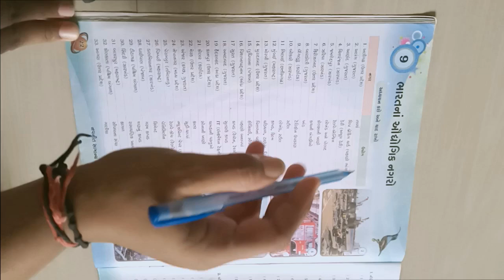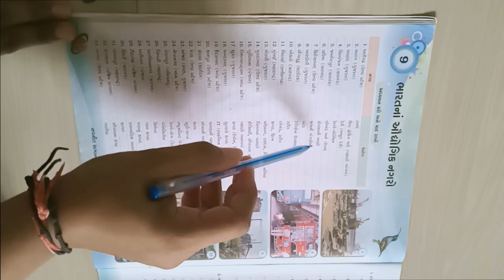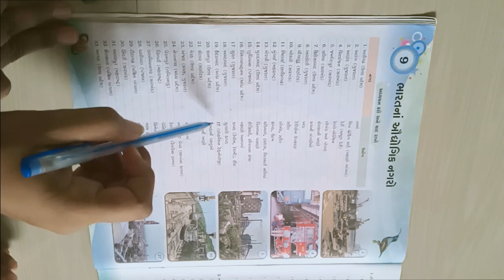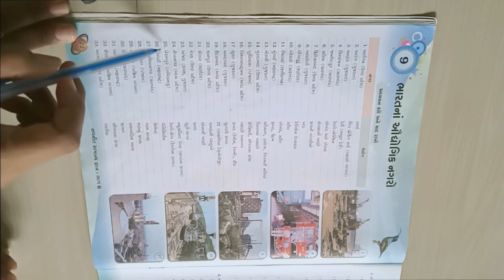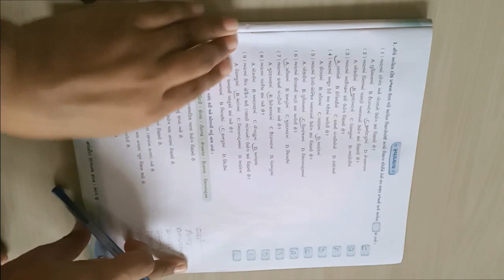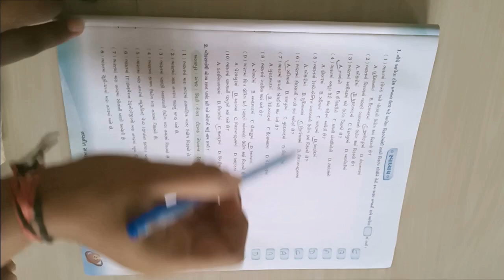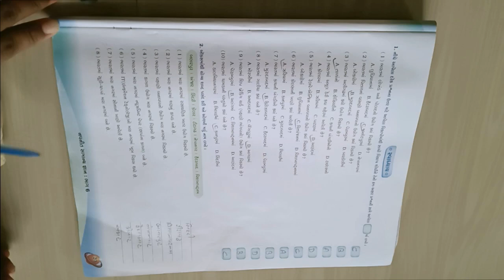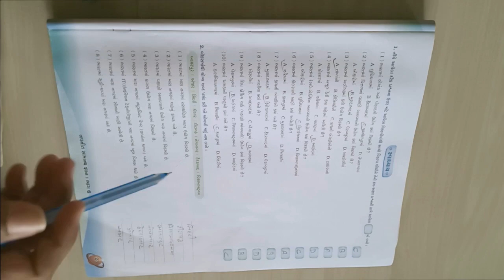ધોરણ ૬ વિષય સામાન્યજ્ઞાન પાઠ ૯ ભારત ના ઔધોગિક નગરો